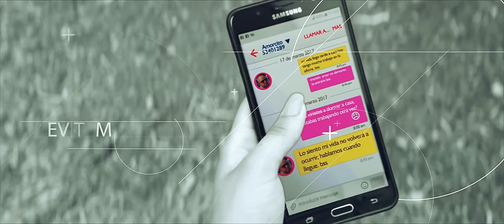Evitame una llamada - RKO (VIDEOCLIP OFICIAL)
“Evítame una llamada”

Music by: Carlos Manuel Gómez Rodríguez y JLB Representaciones & Entretenimiento

Cantantes: Carlos Manuel Gómez Rodríguez y Kiuslen Moya Pérez

MUSIC Published on May 23, 2017

Agradecimientos especiales a los entrenadores y peloteros del equipo de Cienfuegos que junto a otros dedicaron su tiempo y recursos a la producción de este video.

Special thanks to baseball coaches and players of Cienfuegos team and some others who offered their time and resources to the production of this video.

Créditos:
Producción Ejecutiva: Rennier J López Barrios
Producción y utilería: Pedro J. Palou Ataury y Lázaro Mauri
Producción y masterización musical de Reynaldo Jardines (DJ Rickyman - Cuba)
Cámaras: Yuniesky del Sol García (El Pollo), Ángel A. Mantecón Rodríguez y Asiel Tomás Capote Sotolongo
Maquillaje: Idianys S. Alejo
Fotógrafos: Yoel de la Paz López y El Caribeño
Dirección de actores: Pablo Carrillo Santana
Edición y dirección de fotografía: Rey Pérez

© Copyright del video exclusivo de la JLB Representaciones & Entretenimiento